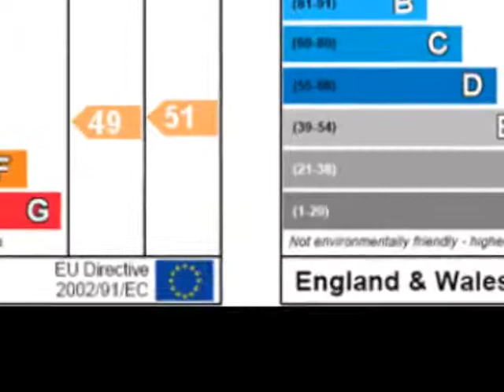Property For Sale in the UK: East Sussex 895000 GBP House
UK Property For Sale in East Sussex - FULL DESCRIPTION BELOW

+ REF#2801293
+East Sussex
+895000 GBP
+House
+4 bedroom(s)
+swimming pool

This quintessential 'Chocolate Box' detached, thatched cottage is
immaculately presented throughout.

This delightful cottage provides an abundance of period features
whether exposed beams, inglenook fireplaces or leaded light windows but
also offers the comfort of modern living.

The accommodation comprises sitting room, dining room, study,
kitchen/breakfast room, cloakroom and shower room on the ground floor
with a master bedroom, three further bedrooms and a family bathroom on
the first floor.

The kitchen/breakfast room opens onto a delightful terrace with adjoins
the swimming pool and leads to the lawned gardens with a pond, mature
trees and shrub beds. A gateway leads through to a vegetable garden and
additional grounds. There are several outbuildings located within the
grounds. A gated path leads through a pretty front garden to the front
door.

A garage and off road parking add to the benefits of this cottage.
There is also planning permission for a double garage with room above
which will be located in what is currently the vegetable garden.

Solomons Garden is located in the hamlet of Staplecross which lies
between Ewhurst Green and Cripps Corner. A comprehensive range of
shopping and facilities are available at either Robertsbridge or Battle
both of which also offer Main Line Rail Services.

There are a good range of schools in the area catering for all age
groups in the private and public sectors.

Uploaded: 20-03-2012